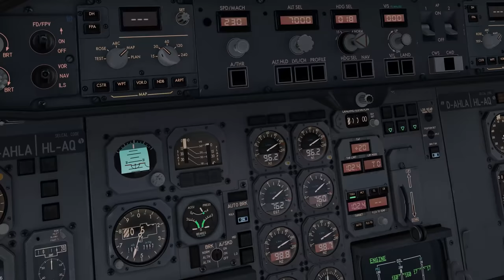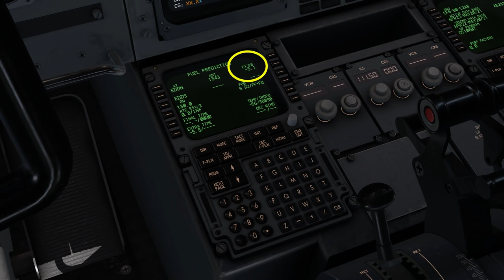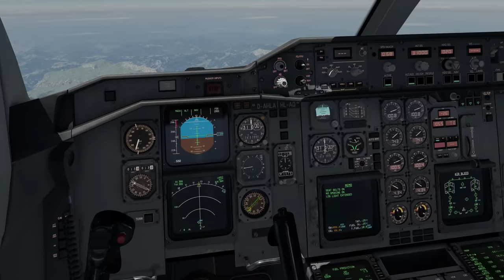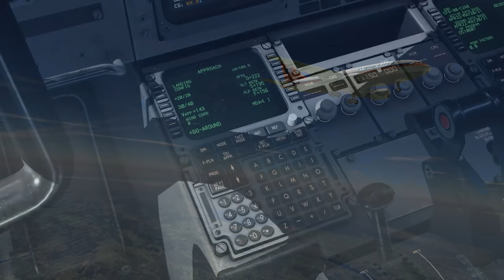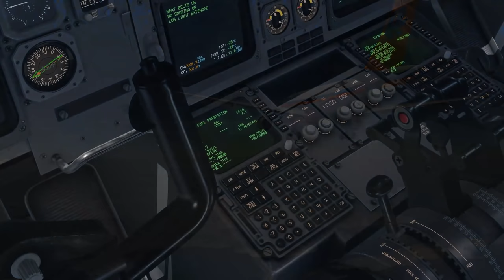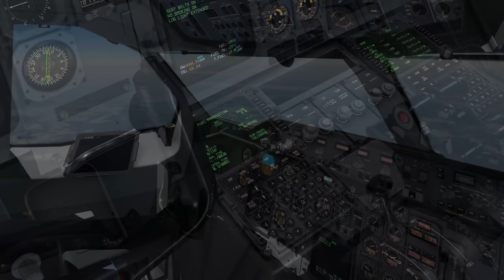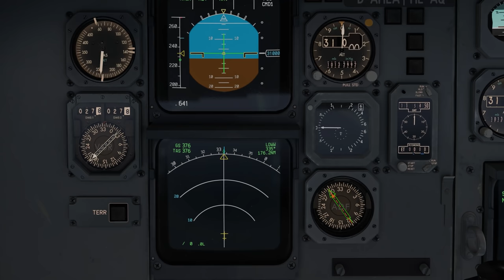This German jet ran out of fuel!? | Hapag-Lloyd flight 3378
Support Green Dot Aviation! 🟢✈️

On July 12th, 2000, on the Greek island of Crete, 143 passengers and 8 crew boarded Hapag-Lloyd flight 3378, an Airbus A310 bound for Hannover, in Germany. Most of the passengers were German holidaymakers returning home after enjoying the sunshine and beaches the small island is famous for. No one on board knows it yet, but they would not make it to Hannover that day. In fact, even the pilots won’t know where their plane will end up until minutes before the end of the flight. For years, investigators and the courts would argue over the causes of this accident, and the role that the captain played in it.

How did things go so wrong on this flight?

Pictures from the Final Report and Vienna Airport Press Department

00:00 Introduction
00:40 Pushback and Departure
02:19 Troubleshooting
03:37 Planning
05:20 A change of plans
07:36 Ignoring alternatives
08:54 Things get serious
11:02 Engines gone
12:16 Aftermath
13:22 The source of the gear trouble
13:32 Estimation Error
14:52 Psychological calculus
17:12 Last hope
17:44 Improvements